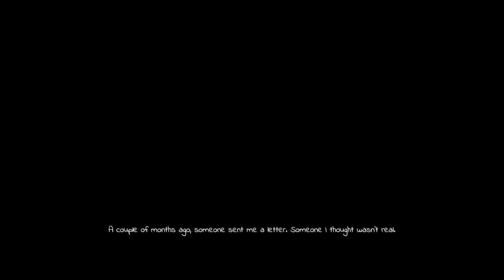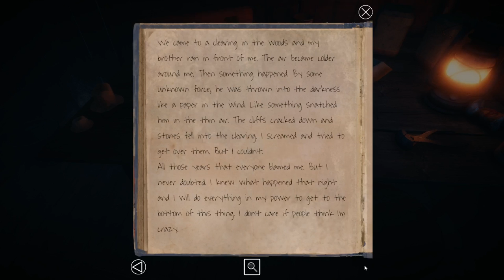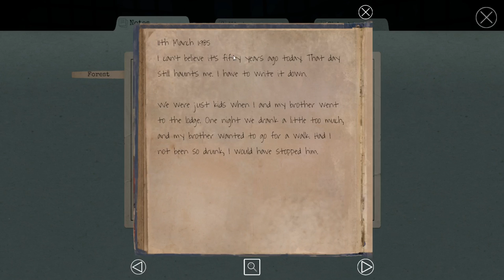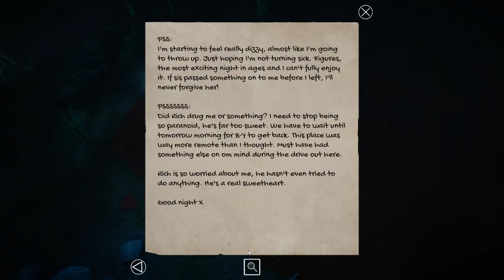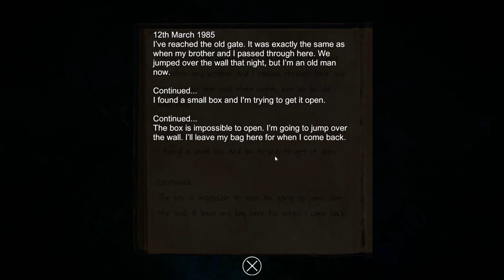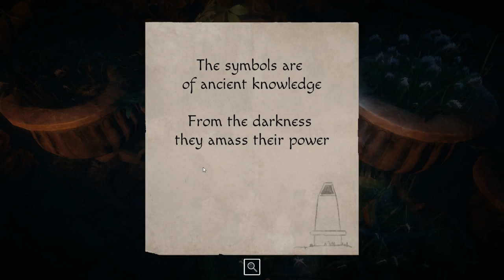Lake Ridden Walkthrough #1 (All Puzzle Box Locations)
It's Lake Ridden full game walkthrough - ep.1. All puzzles and all Lake Ridden Puzzle Boxes found during the videos. This episode contains:
1) where to find safe code in Abandoned lodge
2) where to find lock code at Abandoned lodge
3) how to open small music box
4) where to find gate piece for gates
5) how to solve pebble puzzle
6) how to open circle lock puzzle
7) where to find The Lower Garden puzzle box
8) how to unlock The Lower Garden puzzle box
9) how to earn An area for scientific experiments achievement

Timeline:

04:30 - Abandoned lodge safe code
06:56 - Lock code for Abandoned lodge gates
10:55 - Opening small music box
10:55 - Finding gate piece
14:30 - Solving pebble stones puzzle (start)
16:20 - Circle lock puzzle
20:18 - Finding and unlocking The Lower Garden puzzle box (An area for scientific experiments trophy)